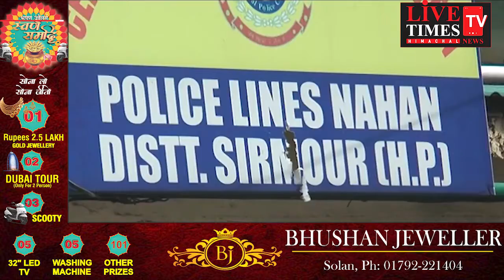नाहन पुलिस ने उठाया गरीब बच्चो को कोचिंग देंने का जिम्मा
जमा 2 के बच्चो को मिलेंगी मुफ्त कोचिंग,